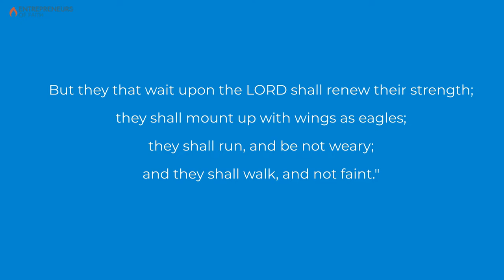What Role Can Faith Play in an Entrepreneur’s Journey?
This is Entrepreneurs of Faith, a Sunday episode of Monetization Nation. I’m Nathan Gwilliam, your host. In today’s episode, we’re going to discuss the movie Chariots of Fire and the role faith can plan in an Entrepreneur’s journey.

When I was young I loved to run. I have great memories of my dad taking me running regularly, and competing in 10k races together. The 2-mile was my track event in high school. I particularly loved running downhills because I felt like I was flying. I dreamed of running in the Olympics someday.

When I was 7 years old, the movie Chariots of Fire was released. This film tells the story of runners from Great Britain competing in the 1924 Paris Olympics. Because of my passion for running, this movie quickly became one of my favorites as a child.

Part of the movie is based on a true story of a sprinter named Eric Liddell, the “Flying Scotsman”, who was a devout Christian. Liddell’s first Olympic final in 1924 was the 200-meter race, in which he won the bronze medal. However, his 100-meter race would be held on a Sunday, which was his Sabbath day. Liddell chose not to run the 100-meter race, even after receiving strong pressure from royalty and the Olympic Committee.

Andrew Lindsey was one of Liddell’s teammates who had already won a silver medal in the 400-meter hurdles. Lindsey offered his spot in the 400-meter race the following Tuesday to Liddell. This was a race Liddell was not prepared to run, but he accepted gratefully. Liddell’s commitment to honor his religious convictions despite fierce pressure made worldwide headlines.

On the Sunday of Liddell’s original 100-meter race, he gave a sermon in a Paris church, and quoted Isaiah 40:31: "

Tuesday morning the American coach said Liddell didn’t have much of a chance at succeeding in the 400-meter race because it was much longer than the races in which Liddell had qualified for the Olympics.

Eric Liddell ran the 400-meter race, beat the runners who had been favored to win, took home the Olympic gold medal, and set a new world record. Here’s the actual footage of Eric Liddell winning the 400-meter race:

Imagine the impact that the Chariots of Fire movie had on a young Christian runner. Keeping the Sabbath day holy became very important to me.

For what purpose did God make Entrepreneurs?

At one point, Liddell’s sister tells him that his running is a distraction from the work of God, and Liddell says “I believe that God made me for a purpose... But He also made me fast, and when I run, I feel His pleasure." As entrepreneurs, for what purpose did God make us?

God gives gifts to all of His children. The American Founding Fathers had gifts in politics and leadership. The men and women who put the first astronauts on the moon had scientific gifts. What gifts has God given us as entrepreneurs that He wants us to use? When we use those gifts, how can we accomplish God’s work?

I’ve modified Liddell’s quote to apply to Entrepreneurs of Faith. Let me know if this resonates with you. “I believe God made me for a purpose. He made me an entrepreneur, and when I create and grow ventures, I feel His pleasure.” When we find the gifts God has given us and we use those gifts to do God’s work and serve His children, we are doing what God made us to do.

Why am I publishing on Sunday?

I accepted Russell Brunson’s challenge to publish every day for a year during 2021. Knowing how much the Sabbath day means to me, why would I be publishing my blog and show on a Sunday? To me the Sabbath day isn’t just about what I should NOT do; it is even more about what I should do.

Eric Liddell felt he should not participate in sporting events on Sunday so he didn’t do that. However, he also didn’t stay at home the Sunday of the race. Instead, he went to a church, told his story, preached a sermon, and did God’s work. Jesus Christ also did God’s work on the Sabbath, such as teaching and healing. The Sabbath isn’t about doing nothing. Instead, it’s about resting from our labors so we have time to focus on God’s work, which includes serving others.

I don’t feel comfortable publishing the same type of Monetization Nation episodes on Sunday that I’m going to be publishing the other six days of the week, so I’m not going to do that. However, instead of choosing to not publish anything on Sunday, I’m going to publish a different series of blogs and shows called Entrepreneurs of Faith. These episodes will share stories and scriptures of faith that can help entrepreneurs, marketers, CEOs, and other business leaders.

On Sundays, my audience will transform from Digital Monetizers to Entrepreneurs of Faith. During these Sunday episodes, I won’t run any paid external advertisements. And, I will strive to create and schedule the episodes in advance.